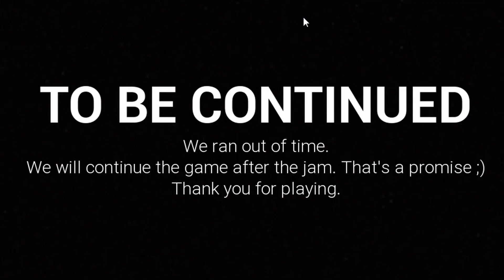Not The Victoria's Secret I Was Expecting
Hey everyone, welcome to Victoria's Siren a game based in a Victorian Spaceship with monster. Enjoy.